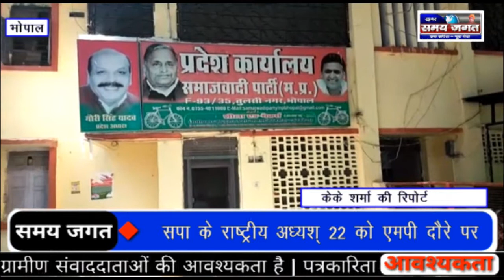भोपाल- सपा के राष्ट्रीय अध्यश् 22 को एमपी दौरे पर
सपा के राष्ट्रीय अध्यश्  22 को एमपी दौरे पर
होने वाले विधानसभा चुनाव में समाजवादी पार्टी ने भी प्रचार की तैयारी पूर्ण करली है। पार्टी के राष्ट्रीय अध्यश् अखलेश यादव 22 अक्टूबर को एमपी का दौरा करेंगे। पार्टी के प्रवक्ता राकेश सिंह वघेल ने बताया कि राष्ट्रीय अध्यश् बेगमगंज में एक बैठक में शामिल होंगे।इस दौरान वे  कार्यकर्ताओं और पदाधिकारियों से चर्चा करेंगे।
समय जगत के लिये भोपाल से केके शर्मा